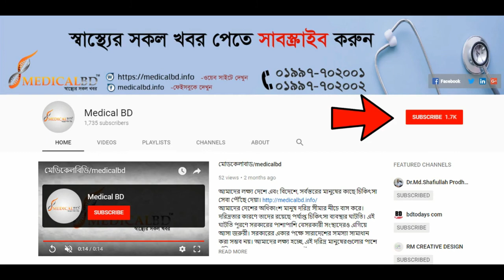আসলেই কি কোমর ব্যথা ভালো হয়েছে? Back Pain Treatment In Bangladesh | Rehab-Physio